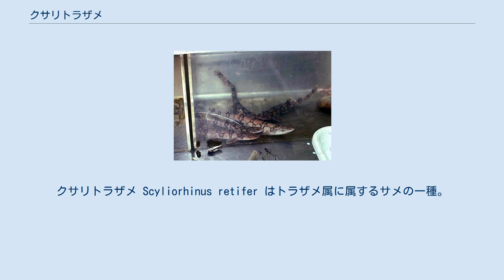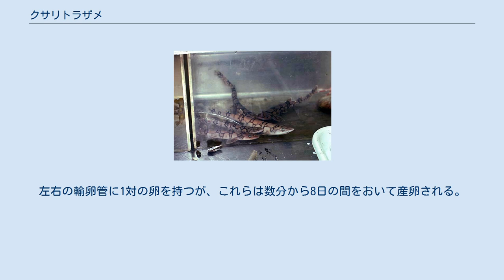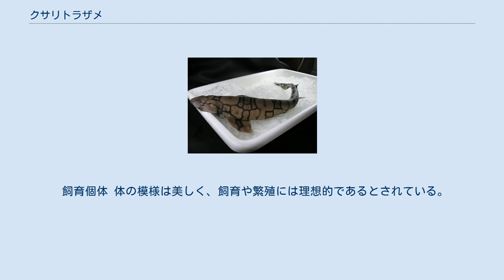クサリトラザメ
クサリトラザメ Scyliorhinus retifer はトラザメ属に属するサメの一種。
西部大西洋に分布する。
50cm程度の小型のサメで、背面に網目模様を持つことが特徴である。
成体は主に礫底に生息し、硬骨魚やイカを食べる。
卵生である。
繁殖力が強く、IUCNは保全状況を軽度懸念としている。
 西部大西洋の大陸棚外縁から上部大陸斜面に生息し、ジョージバンクからフロリダ半島・メキシコ湾・ニカラグアに分布する。
特にチェサピーク湾において個体数が豊富である。
水温8.5-11.3℃の場所に生息し、北部では深度36-230mで見られるが、南部では460mより深い場所で見られる。
長距離を移動することはないと推測されている。
 分布域は、特に冬期の水温により制限されていると考えられる。
大陸棚外縁には季節的に温水の帯が出現し、これによって本種の生息が可能になっている。
 ノースカロライナ州沖で捕獲された個体 最大で59cm。
体は小さくて細く、楔型で先の丸い吻を持つ。
第一背鰭は腹鰭の後端の後部から起始する。
第二背鰭は第一の半分程度の大きさ。
尾鰭後端は四角形になる。
背面は赤褐色で、黒から暗褐色の線が鎖状の網目模様を作っている。
腹面は黄色味がかる。
眼は黄緑色。
 片側の歯列は、上顎で21-26、下顎で20-22。
上顎に0-2、下顎に0-4本の正中歯列がある。
皮膚は滑らかな感触。
皮歯は平たくて細く、3-5本の水平隆起が走る。
 蛍光を放つ個体 底生の不活発な種で、海底を離れることはあまりない。
日中は岩陰などで休み、大型のハナギンチャク類の棲管に寄り添うことも観察されている。
背面の模様は海底の礫に紛れる保護色となっていると考えられる。
餌はイカ・硬骨魚・多毛類・甲殻類など。
成体は幼体に比べ、イカより魚を多く食べる。
 2005年8月にメキシコ湾の深度550mの海底で、蛍光を放つ本種個体が観察された。
この蛍光の意義や理由は不明である。
この日はハリケーン・カトリーナが通過する数日前であったが、この事象との関連性も不明である。
 繁殖特性はハナカケトラザメと非常に類似している。
 雄では、精巣の発達はクラスパーの成長と相関している。
クラスパーが30mm程度になった時点で成熟したとされる。
雌では、卵胞の発達は卵殻腺の成長と相関しており、卵殻腺が完全に形成された時点で成熟したとされる。
これは卵殻腺の幅にして18mm以上である。
 北方の中部大西洋開湾では、雌は35cm・雄は38cmで性成熟するが、南方のサウスカロライナ州・フロリダ州では、雌は52cm・雄は50cmで性成熟する。
寿命は飼育下で9年以上。
 観察から、雄は雌に噛み付いて固定し、雌に体を巻き付けて交尾を行う。
交尾は繰り返し行われる。
最初の交尾から数日で産卵が始まる。
雌は交尾後に最大で843日間精子を蓄えることができるが、交尾後から長期間経って産まれた卵は発達が悪いことがある。
これには細胞老化・精子生存率の低下・水質などの要因が関わっていると考えられる。
 卵は海底の垂直構造物に産み付けられる。
左右の輸卵管に1対の卵を持つが、これらは数分から8日の間をおいて産卵される。
卵の直径が1mm成長するのに約7.7日かかるが、これは水温にも影響される。
輸卵管内の卵殻は柔らかい淡黄色で半透明。
岩などに絡みついて固定するための2本の巻きひげがある。
産卵後には卵殻は硬く、白い縞の入った濃い飴色になる。
飼育下の雌は、年間44-52個の卵を産んだ。
 水温にもよるが、胚の発生には8–12ヶ月かかる。
胚盤からの発生過程は次のようになる。
 飼育個体 体の模様は美しく、飼育や繁殖には理想的であるとされている。
日本ではアクアワールド大洗で見ることができた。
 小型であるため人に危害は加えない。
チェサピーク湾などで大量に混獲されているが、漁業上の重要性はない。
分布域が広いこと、繁殖力が強いこと、礫底を好むため成体が底引き網で漁獲されにくいことから、IUCNは保全状況を軽度懸念としている。
特に分布域の北部では、個体数は増加傾向にある。